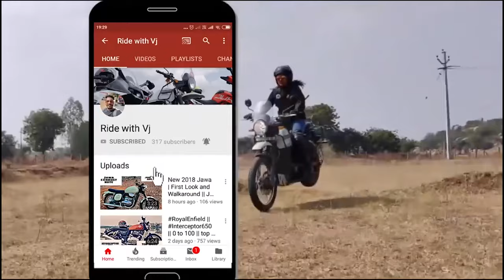We all met after 9 years in Raju's Wedding